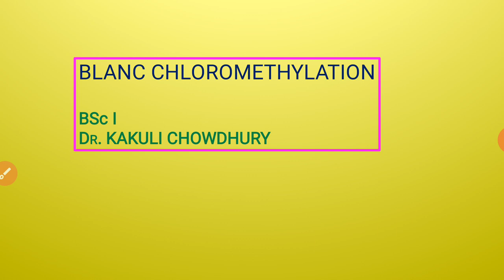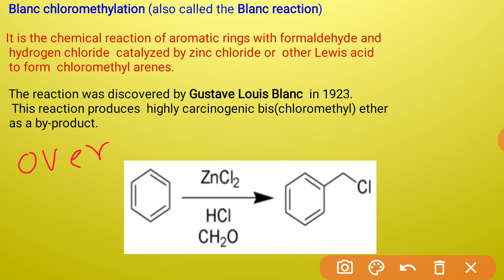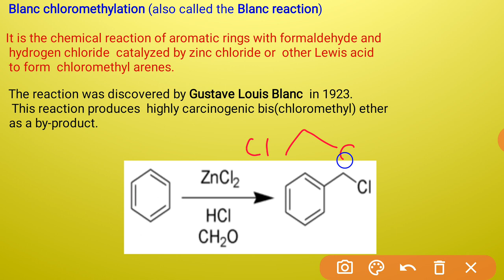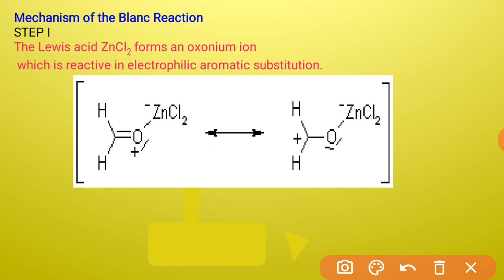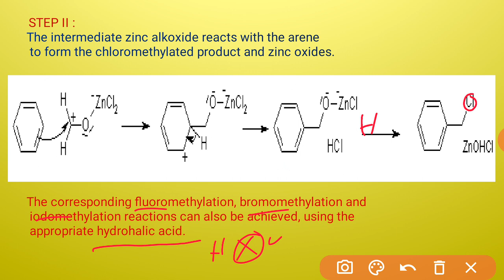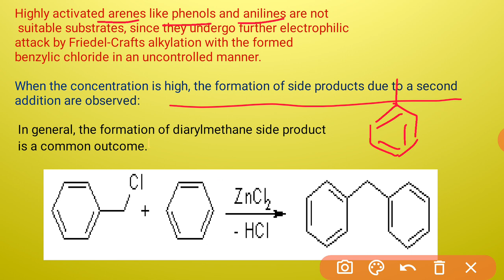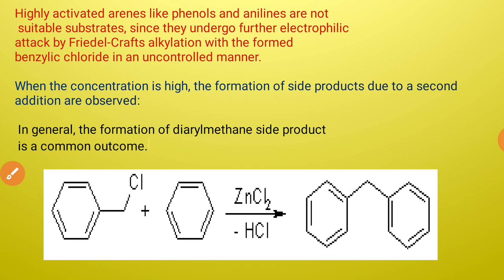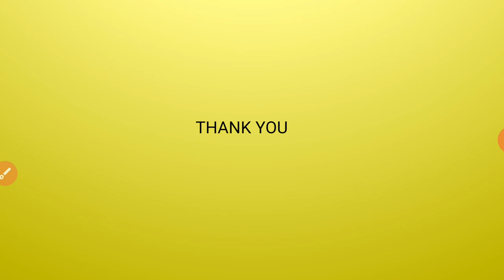BSc1st ,JAM,NET. BLANC CHLOROMETHYLATION, Dr.Kakuli Chowdhury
Mechanism , limitations and importance of Blanc chloromethylation reaction.